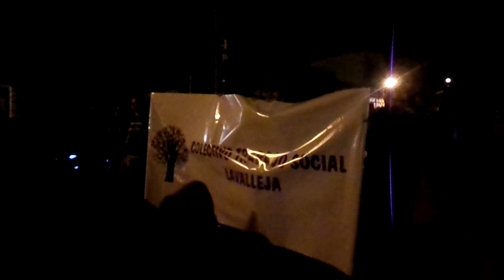8M Minas Lavalleja